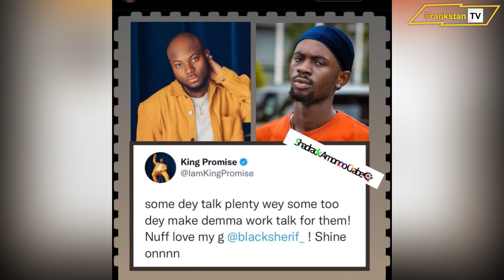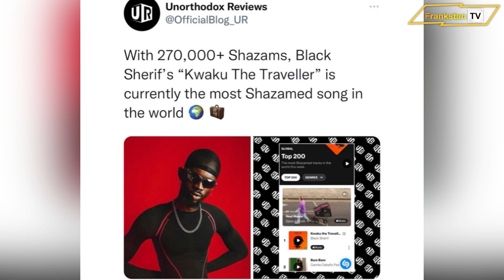The UNTOLD TRUTH About Black Sherif The Ghana🇬🇭 Singer || My Story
The untold truth about black sheriff, his bio and how he got in touch to Nigeria